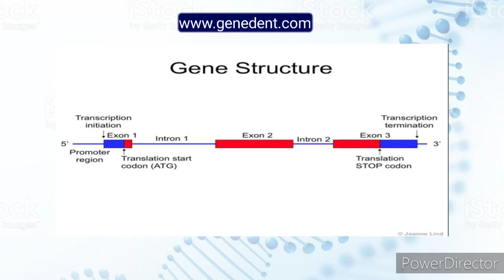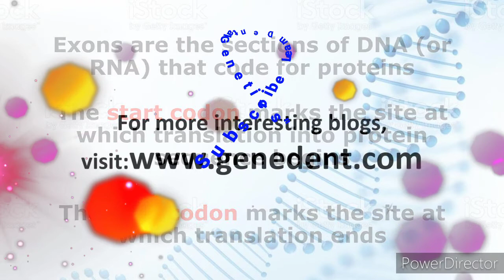What Are Genes Made Up Of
This video will give you basic concepts about the details of  Ekukaryotic gene structure and function.
Content Curator: Ms. Gayathri V. , IACDG Student Coordinator
Content Copyright: IACDG, KROYNAS Pvt. Ltd
Concept: IACDG